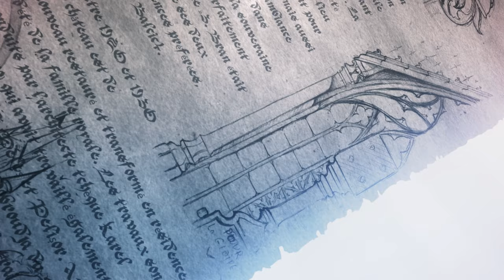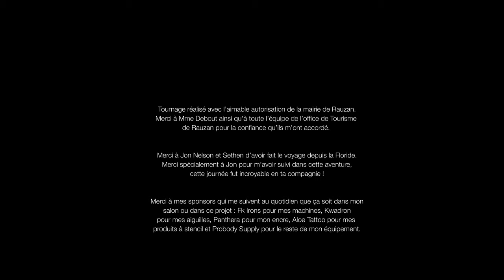Lahhel - de Pierre et d'Encre - épisode 2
Voici l"épisode 2 de ma série de Pierre et d'Encre ! (Sous-titres disponibles, active les 😊)

Je voudrais tous et toutes vous remercier pour votre accueil, vos commentaires, et vos partages pour l'épisode 1 et j'espère sincèrement que ce deuxième épisode vous plaira tout autant sinon plus !

Episode où j'ai eu d'ailleurs le plaisir de partager un incroyable moment avec mon ami Jon Nelson.
Si vous ne le connaissez pas, allez voir son travail : @jonnelson_tattoos sur insta ou sa chaine youtube où il fait des podcasts

Concept original de Lahhel
Tatouage : design et réalisation par Lahhel
Production : Emilie Le Meitour
Générique et motion design : Julien Gronnier